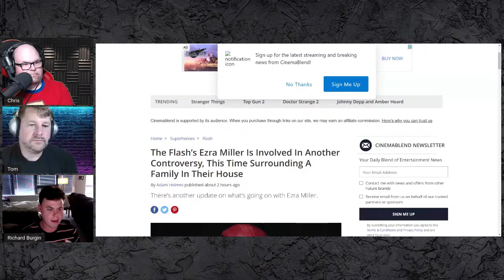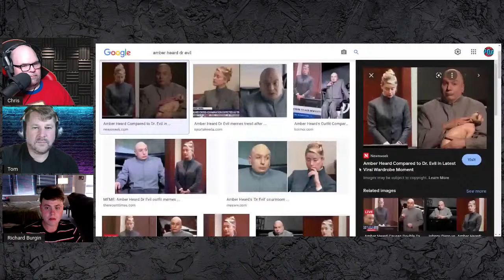🎙The Pop Culture Podcast Ep 71 - Richard Burgin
If you like horror/sci-fi or fantasy movies, check out one of the very best film festivals